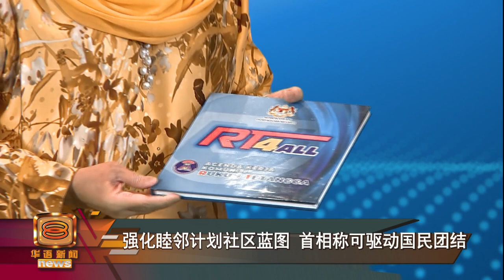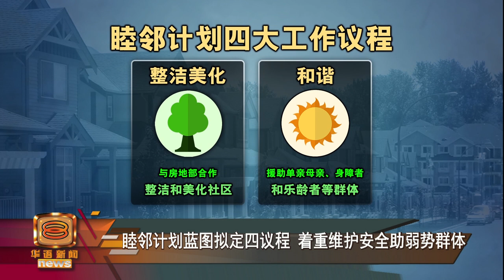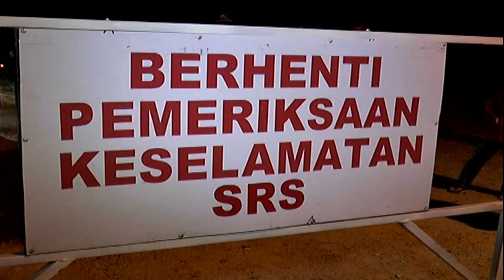【睦邻计划促进邻里互助 保障社区健康助弱势群体】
疫情和经济双重危机，不只人民受限在住家附近行动，生活艰苦的家庭也百上加斤，这种时刻凸显了邻里互助的可贵之处。政府今天就推介强化睦邻计划社区领导蓝图，列出了睦邻计划4大工作目标，包括确保社区健康安全，并向区内的弱势群体，伸出援手。